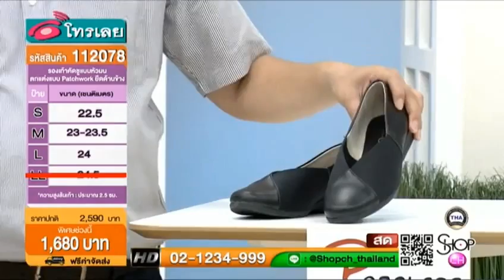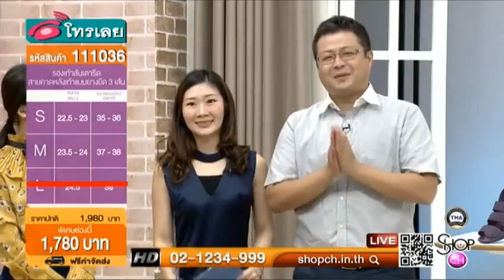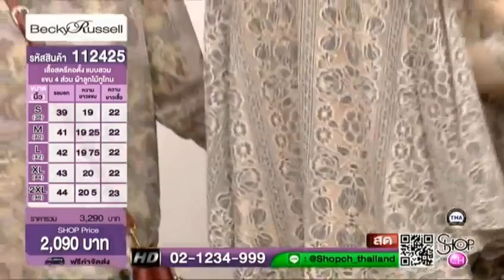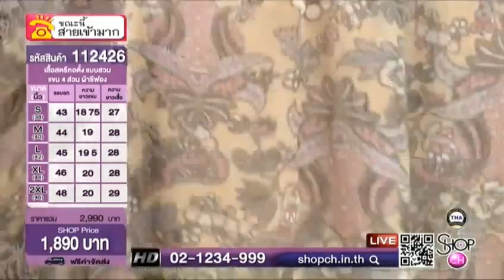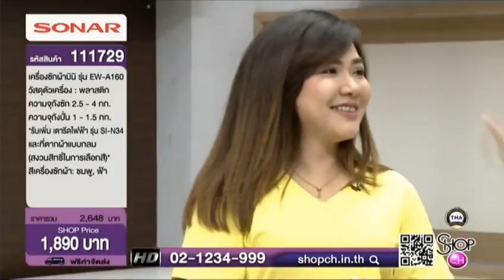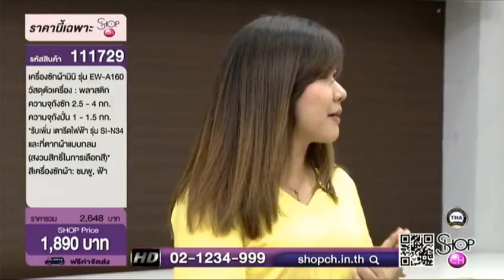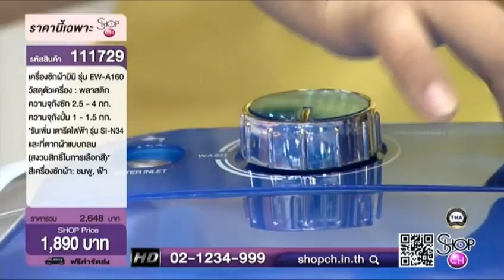SHOP CH THAILAND : 19 ก.ค. 2561 - 08:00น.